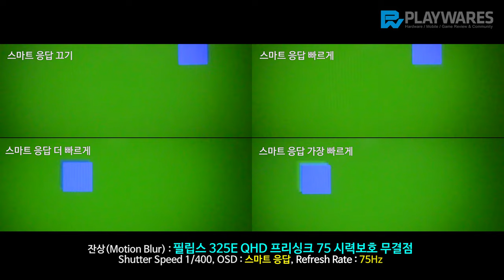잔상(Motion Blur) : 필립스 325E QHD 프리싱크 75 시력보호 무결점